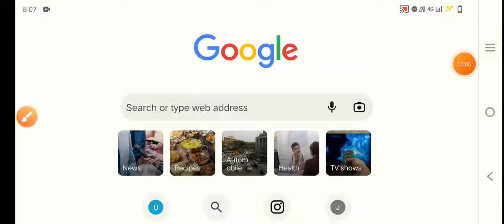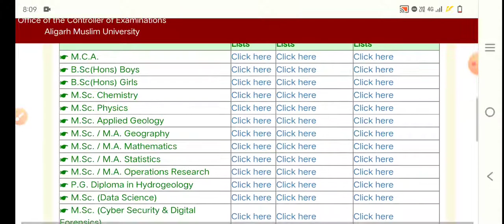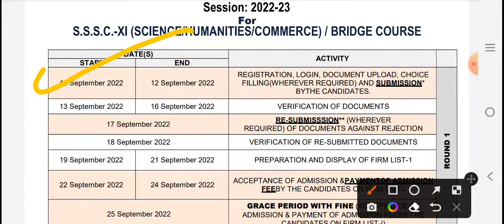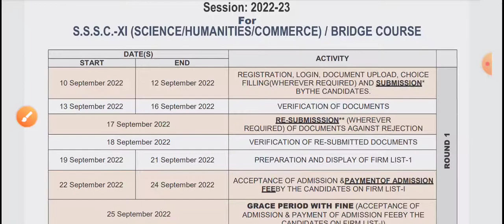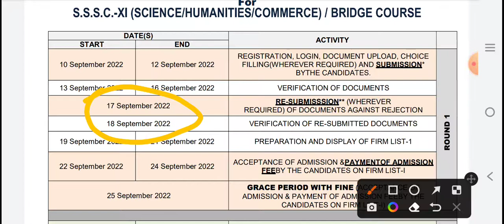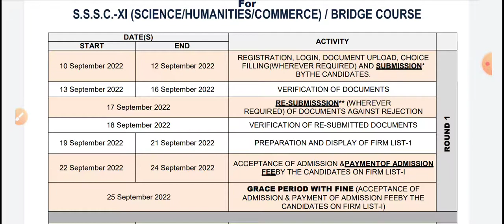AMU Admission Result 2022 AMU Counselling cum Admission Schedule 2022 UG PG Diploma All Courses